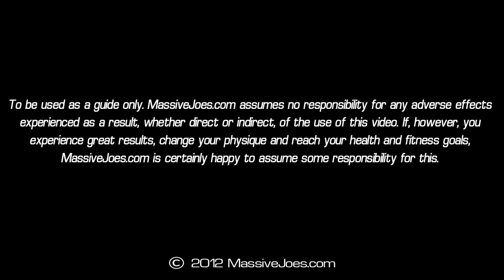What Is The Importance Of Carbohydrates Post-Workout? MassiveJoes.com MJ Q&A Carbs Insulin Spike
MJ Q&A is a weekly video series in which MassiveJoes.com Managing Director, Joseph Mencel, along with other members of Team MassiveJoes will address commonly asked and unique questions about supplements, training, training apparel and dieting.

MJ Q&A will feature on the MassiveJoes.com YouTube Channel, Facebook Page and website beginning in September 2012. If you have a question that you would like to put to Team MassiveJoes to be answered in an edition of MJ Q&A, email

Another innovative initiative from the Team who brought you "Tried & Tested" - the most extensive supplement trialling program in Australia! Because at MassiveJoes.com, we are not in the sports supplement business, we are in the business of delivering the products and information to help YOU reach YOUR health and fitness goals.

In this video, MassiveJoes.com Managing Director, Joseph Mencel, explains the importance of carbohydrates post-workout. The topics addressed are:

1. What your body uses carbohydrates for
2. What state your body is in post-workout
3. What your body uses carbohydrates for post-workout
4. What type of carbohydrates are best for use post-workout